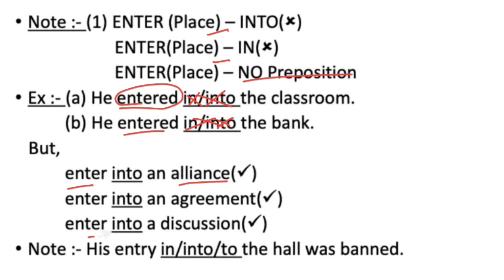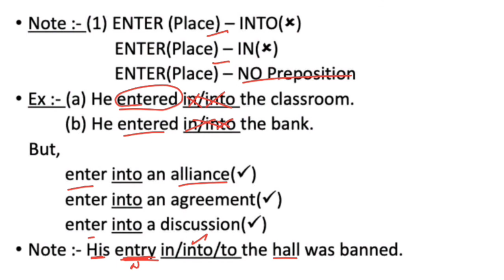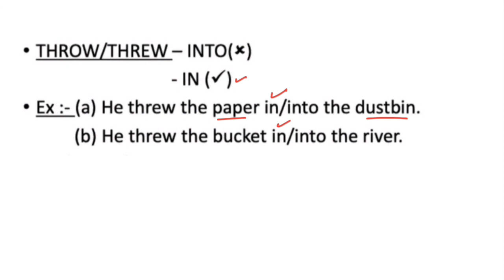Preposition 06 English Grammar in Tamil, In, At difference in Tamil, SSC, IBPS English in Tamil